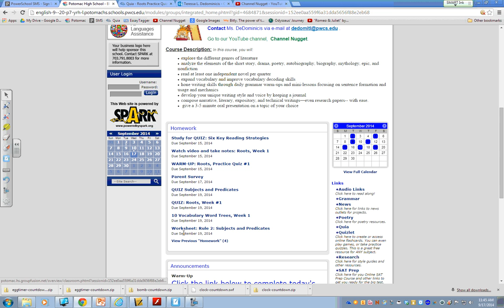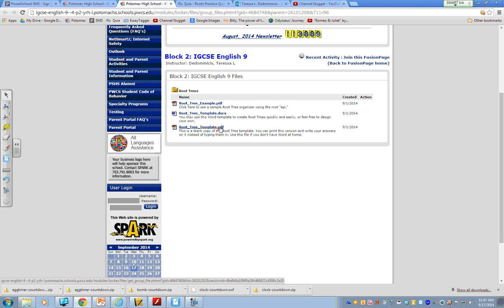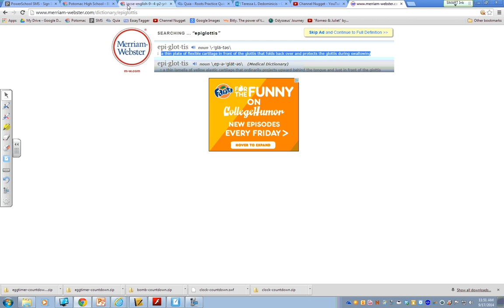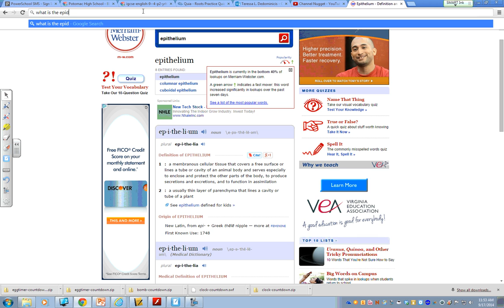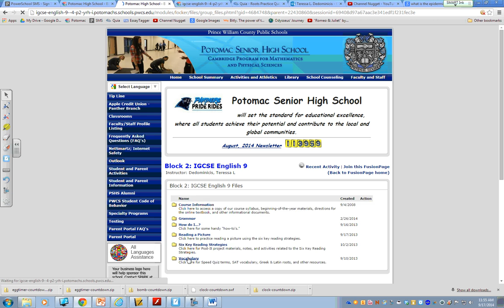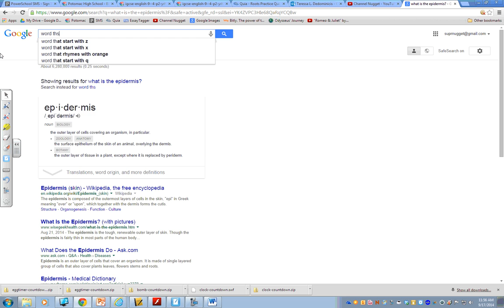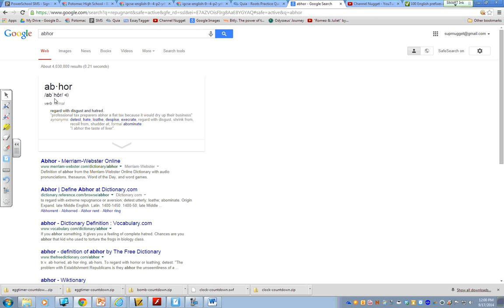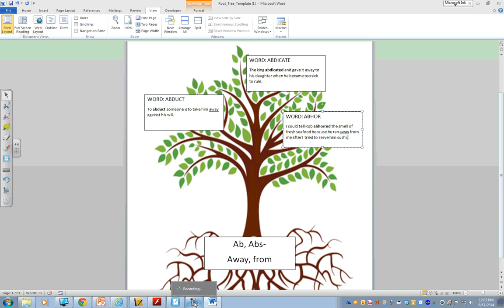How to do a Word Tree